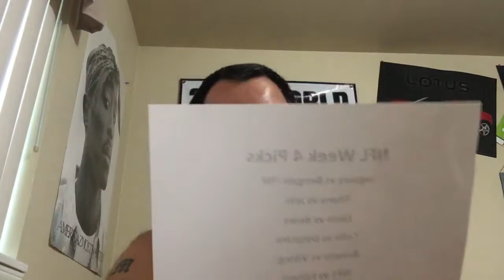NFL 2021 Week 4 Picks.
Week 4 picks with me and Dallas.

Bengals
Titans
Bears
Colts
Browns
WFT
Bills
Saints
Chiefs
Cowboys
49ers hope we are wrong on that one and our Seahawks can get a bounce back win after losing 2 straight.
Rams
Packers
Ravens
Buccaneers
Raiders.